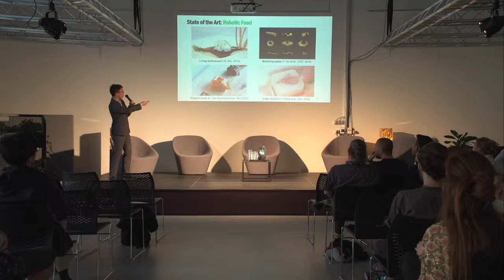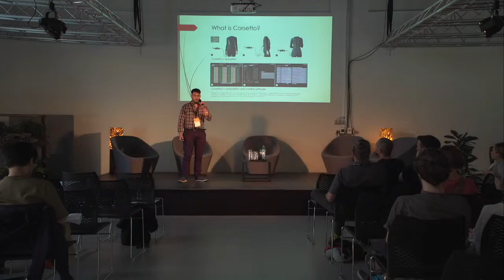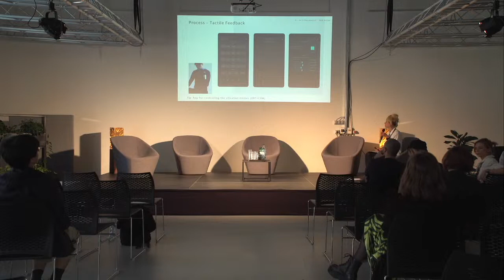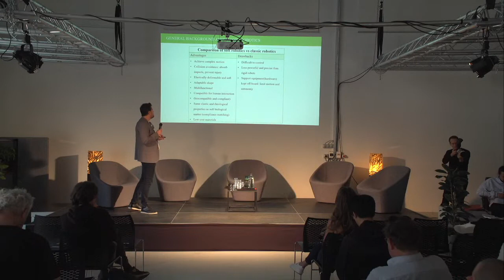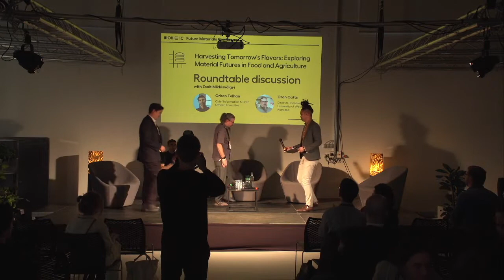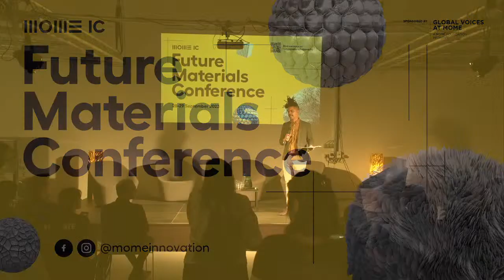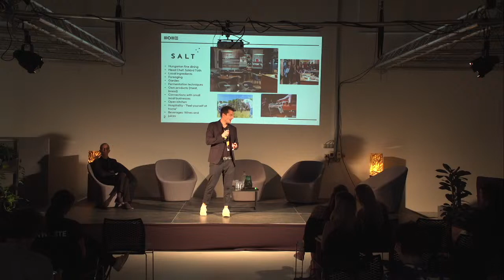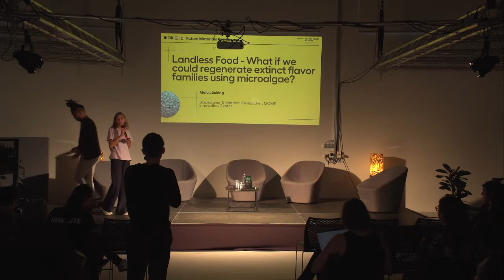Future Materials Conference 2023 - Healthcare & Food Tracks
The Innovation Center of Moholy-Nagy University of Art and Design is hosting its second Future Materials Conference. The lectures on 28 September are taking place in two halls in parallel. Via this live stream recording, you can watch:

00:00 Session only in the other room

Track 3 / Healthmatter: Material Innovations for Future Healthcare
56:52 Veronica Ranner - Polyphonic Futures Lab: From Silk to Collectively Speculating Bio-Digital Body Interfaces
01:15:10 Bokeon Kwak - Edible Robots and Robotic Food for Humans and Animals
01:29:56 Yoav Luft - Shaping Shape-Change: Corsetto and Other Creations
01:40:12 Dr. Julia Danckwerth - Wearable Enhancement in Smart Health
02:22:45 Özgür Atalay - Textile-based soft robotics for wearable applications
02:40:22 Roundtable discussion with Zsófia Lévai, Özgür Atalay, Yoav Luft; Moderator: Declan Hannigan

Track 4 / Harvesting Tomorrow's Flavors: Exploring Material Futures in Food and Agriculture
04:41:02 Emma Dorothy Conley - Taste and Place
04:57:10 Orkan Telhan - Growing Towards Mycelium
05:20:19 Roundtable discussion with Orkan Telhan and Oron Catts; Moderator: Zsolt Miklósvölgyi
06:24:25 Liz Corbin - Exploring the role of biomaterials in a sustainable food system
06:43:38 Máté Boldizsár and Mihály Minkó - Beyond flavor: Research and implementation of biodesign in fine dining tableware
07:05:01 Sean Sharma and Natalia Pitta Osses - Beyond Waste: Black Soldier Flies "Sustainable Impact on Food Systems and Protein Sustainability"
07:13:15 Malu Lücking - Landless Food: What if we could regenerate extinct flavor families using microalgae?